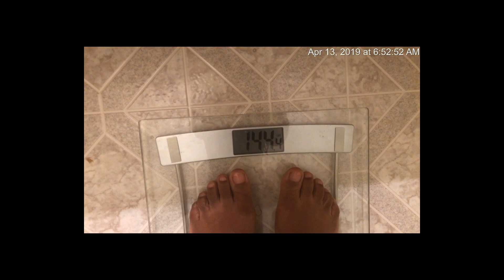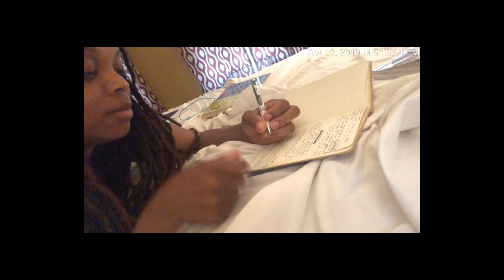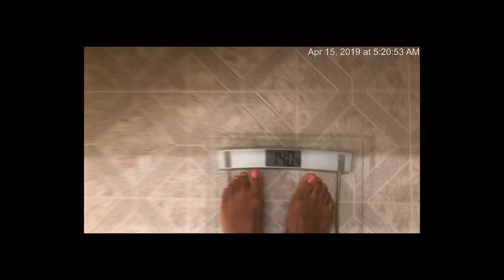3 day water fast RESULTS | Start to Finish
I did another 3 day water fast and I want to share my results.

This 3 day water fast was very different from the first 3 day water fast I did earlier in the year. For one, I was super struggling on the second day. I filmed this water fast in a VLOG type format where I just took you through my 3 days as I fasted. I did A LOT of talking lol so if you want to skim through the video, I've included the time stamps below.

If you're thinking about doing a water fast, you definitely should try it. The benefits are amazing!

I'm definitely going to start implementing fasting into my lifestyle. Not only is it good for my body, but it's also assisting me on my journey in living more naturally and learning how the body can heal itself.

Day 1: 00:48
Day 2: 06:23
Day 3: 13:33
Final Results : 16:32
Breaking Fast 16:59
Side by side comparison : 19:36